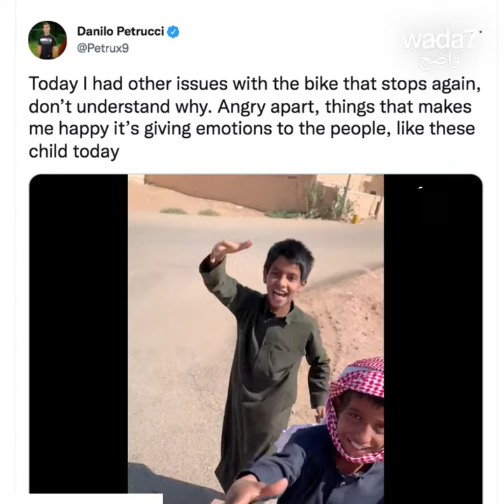أطفال سعوديون يشجعون متسابقا إيطاليا!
تم تداول مقطع فيديو يظهر ردة فعل أطفال بعد رؤيتهم للمتسابق الإيطالي، دانيلو بيتروشي، ضمن منافسات رالي داكار 2022 في السعودية. شاهدوا ! 🏍️😍